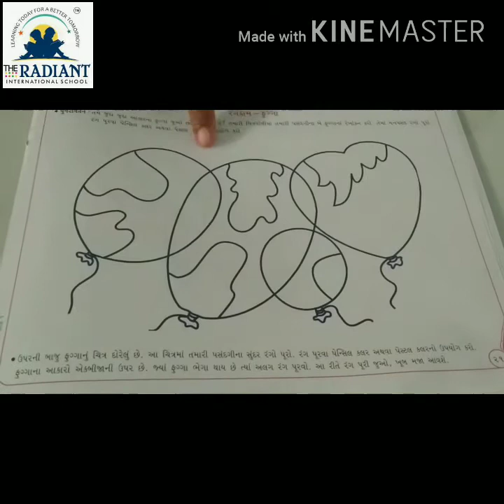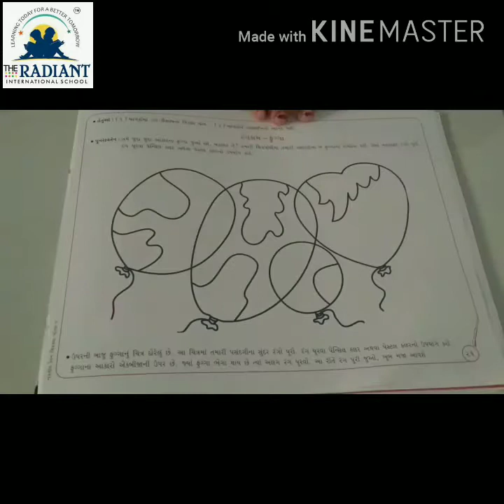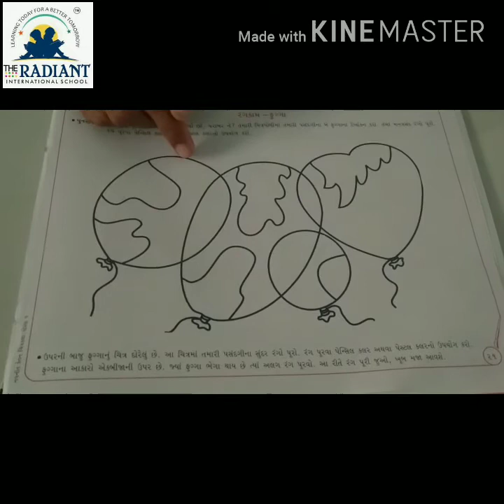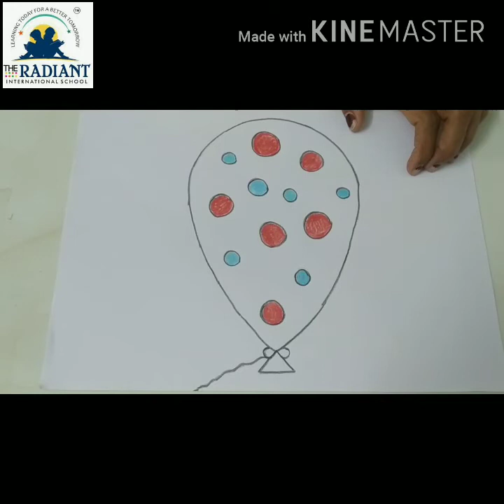GUJ MED Std 1 sub ચિત્રકામ નોટબુક &ચોપડી ફુગ્ગો